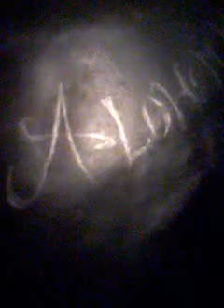HAND PAN alchemy steel violin,barrel oil G.D,Eb,f#,G,A,Bb.C,D.alchemy recycle studio.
hand pan work in progress